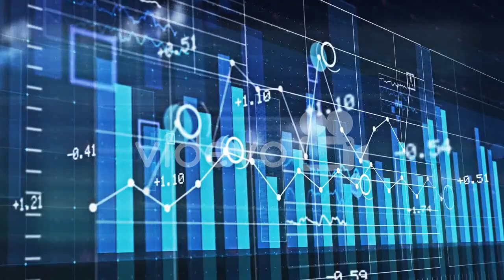Data Chart Growth Chart Blue 石井勝喜